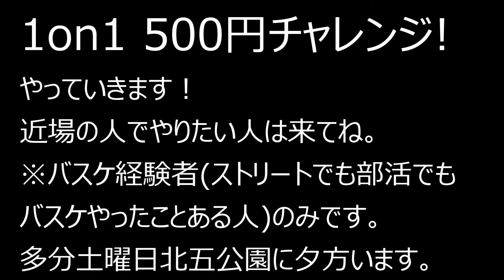【無双バスケ】【1on1】vs ストリートボーラー：コウ １戦目 500円チャレンジ キャンペーン中【129戦目】★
★無双辞典★
・負けとは
負けは敗北ではない、敗北があるとすれば勝負しない君だ！

最後に・・熱くなるのはいいですが、
怪我しない怪我させないように・・、
相手の足元に飛び込まない！　👈これ大事　捻挫防止！
相手の着地に入らない！　　　👈これ大事　捻挫防止！
掴んで止めない！　　　　　　👈これ大事　怪我予防！